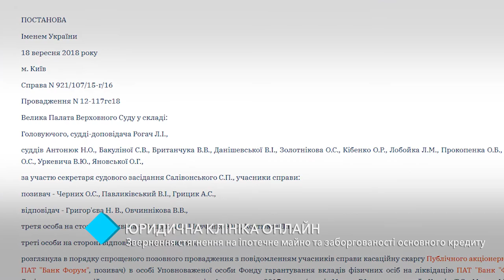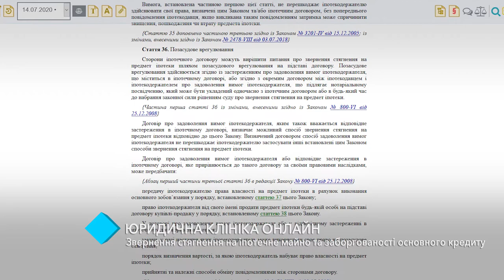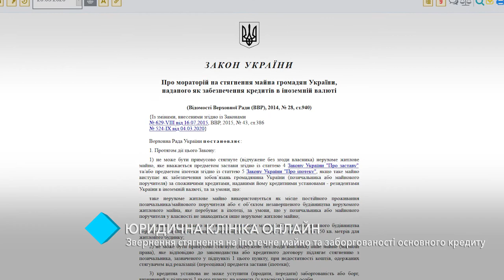Юридическая клиника онлайн: обращение взыскания на ипотечное имущество